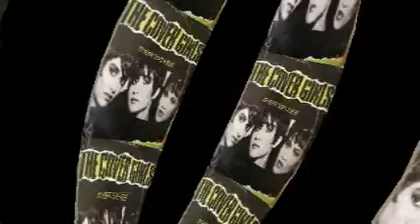The Cover Girls - My Heart Skips A Beat (Club Mix)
Cover Girls
My Heart Skips A Beat (Club Mix)
Sonido Experiencia Total
Delicias, Chih. Mexico
Capitol Records.
Vinil 12"
1989